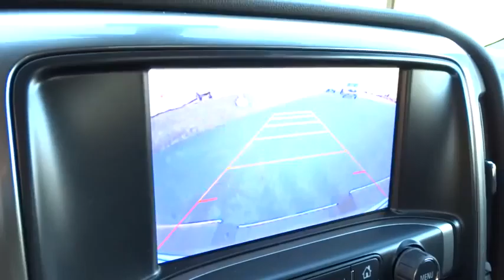2014 Chevrolet Silverado 1500 Charleston, WV, Beckley, WV, Princeton, Roanoke, Blacksburg 2M2630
2014 Chevrolet Silverado 1500
2014 Chevrolet Silverado 1500 LT - Stock#: 2M2630 - VIN#: 3GCUKREC4EG477620